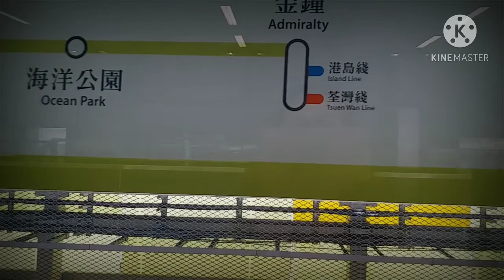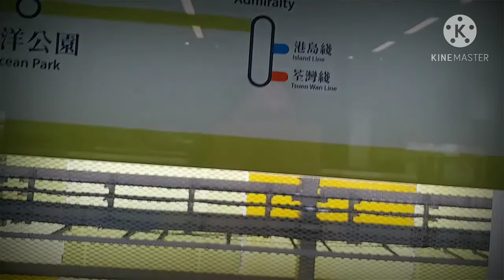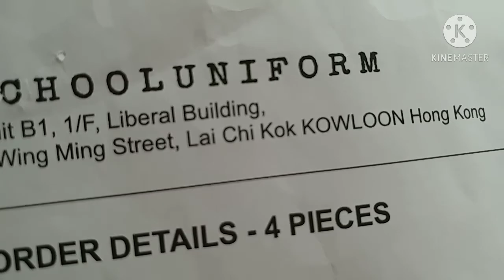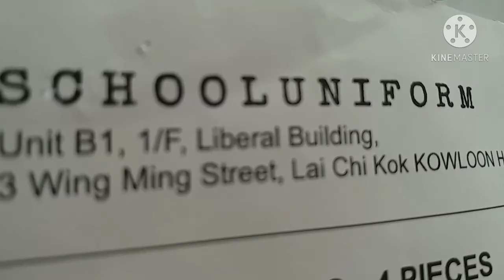Finding no. 3 of ming wing street|Lai chik kok